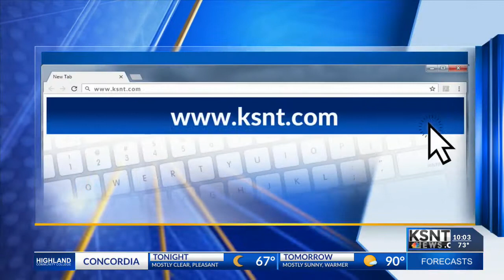Happy Basset Brewing celebrates five-year anniversary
Topeka's Happy Basset Brewing is celebrating its fifth anniversary with live music, food and beer and furry friends.